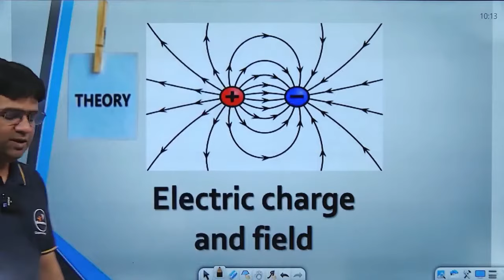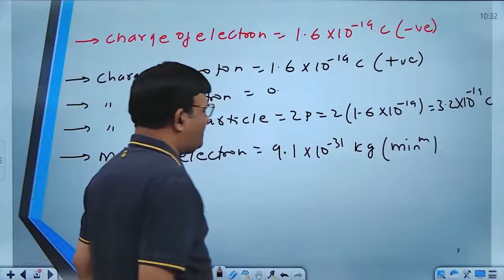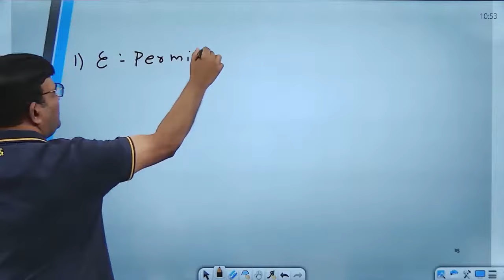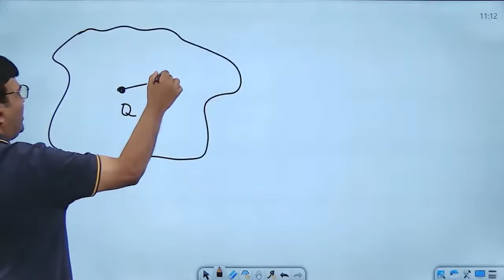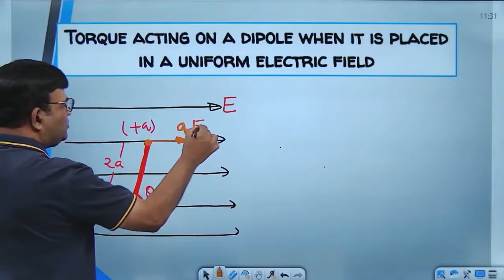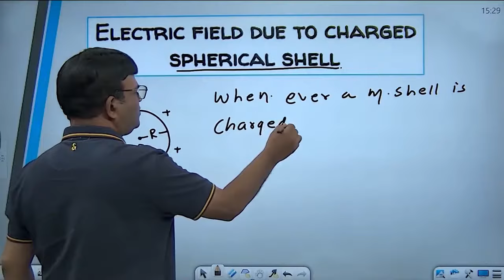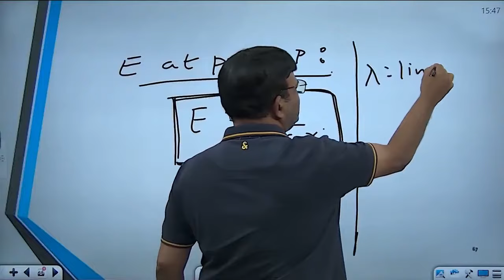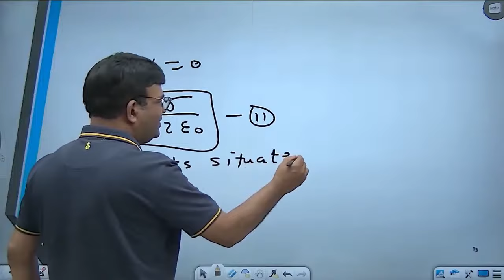NEET l Physics l Electric Charges and Fields l Theory l Most extensive crash course on YouTube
For our Newly recorded lectures please join
🔥Crash Course for NEET 2024 on Biomentors app/website

👉A specialized program designed to significantly boost your NEET exam preparation.
👉This exclusive batch is entirely based on the 100% NCERT curriculum, ensuring comprehensive coverage of essential topics.

🔥Key Features:

- Online weekly tests meticulously crafted by our experienced faculty.

- Newly recorded lectures providing in-depth explanations to facilitate better understanding.

- Training modules enabling you to monitor and enhance your progress effectively.

- Detailed test analytics for a comprehensive assessment of your performance in all test papers.

- A convenient calendar to keep track of the entire test series schedule.

- Daily practice problem sheets designed to sharpen your skills.

- Video solutions and detailed explanations for each question, aiding in thorough comprehension.

👉Join our Crash Course to experience focused and efficient preparation for NEET 2024.
👉Elevate your chances of success with Biomentors Online

1. Biomentors online films (Educational movies)

✅Biology
1. Basics of Biology -
2. The living world -
3. Cell the unit of life -
4. Reproduction in organisms -
5. Human Reproduction
6. Reproductive health
7. Human Health & diseases
8. Cell Cycle & Cell Division
9. Biomolecules
10. Molecular basis of inheritance

✅Chemistry
1. Structure of Atom -
2. Solutions
3. Chemistry Classification of Elements and Periodicity in Properties
4. Redox Reactions
5. Surface chemistry
6. Electrochemistry
7. Chemical Bonding
8. Chemical Kinetics
9. General Organic Chemistry
10. Hydrocarbons

✅Physics
1. Basic mathematics for Physics
2. Dual nature of radiation and matter
3. Atoms
4. Units and Measurements
5. Nuclei
6. Scalars and Vectors
7. Semiconductor Electronics
8. Motion in a straight line
9. Motion in a Plane
10. Current Electricity
11. Work Power Energy
12. Electric Charges and Fields

👇Our Popular mobile applications: (Available at google play store)👇
1. Biomentors online - For NEET aspirants
2. Next medico - For MBBS undergoing students
3. McMedico - For educators
4. Doctor Probe - For online medical consultation